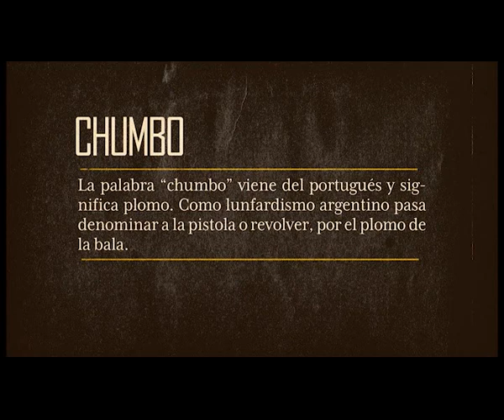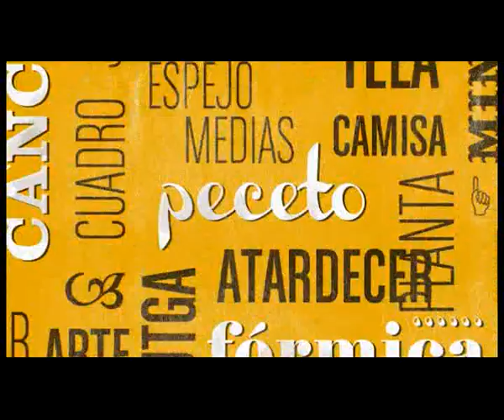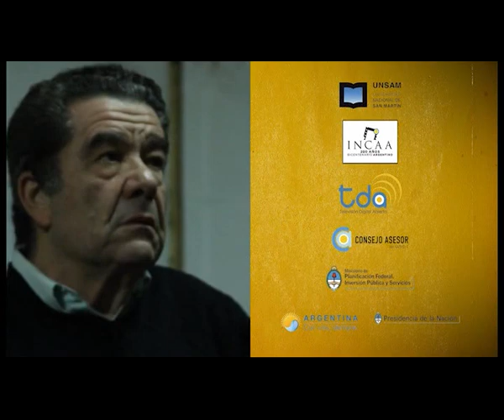Lunfardo Argento Ep. 1 - "El Lunfardo de Ayer y Hoy"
Episodio 1: "El Lunfardo de Ayer y Hoy". Una idea original de Santiago van Dam. Conducido por Rafael Spregelburd. Guión: Nora Z. Wilson / Santiago van Dam. Edición: Jimmy Ce. Música original: Daniel Soruco. Diseño gráfico: Gonzalo Nogués & Nicolás Andrussen. Producción: Mad Crampi & Carlos Sueyro. Dirección: Santiago van Dam.